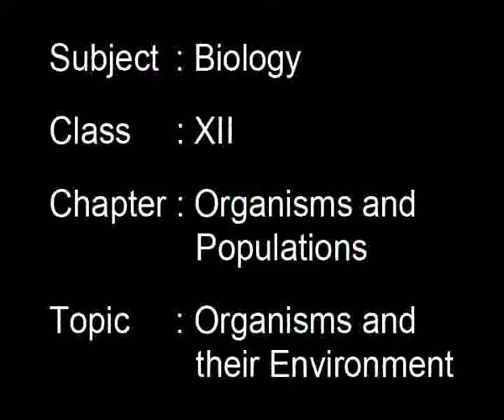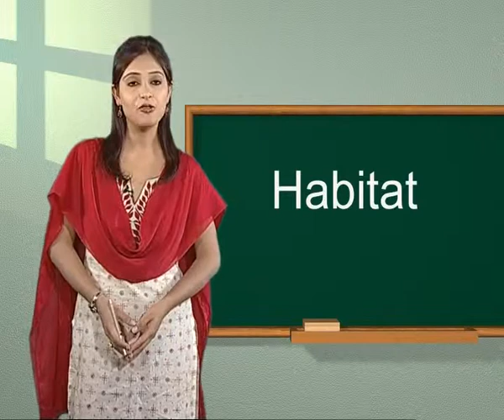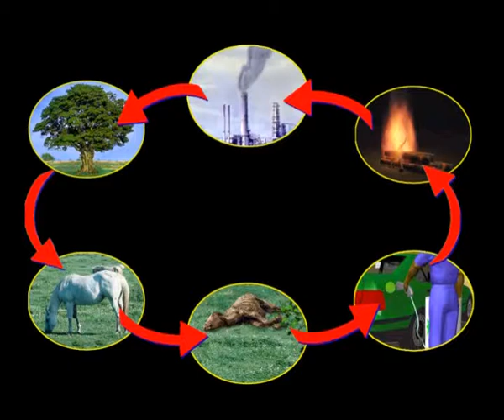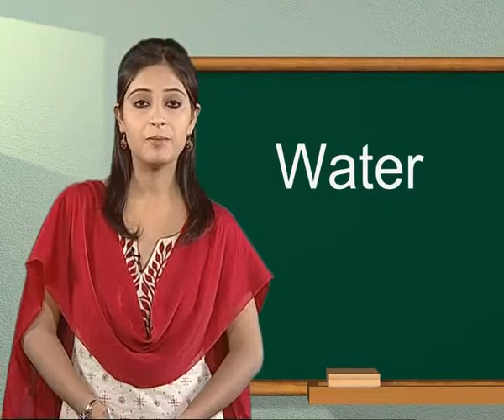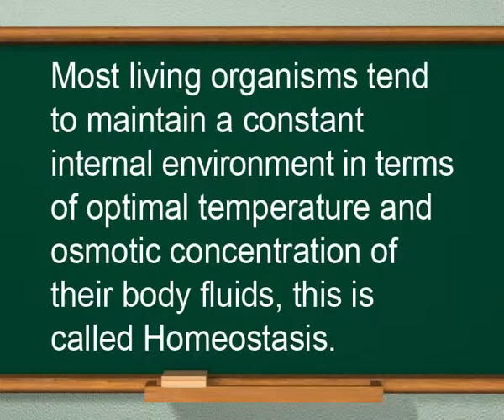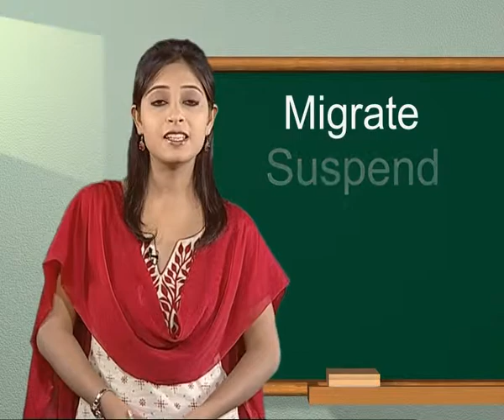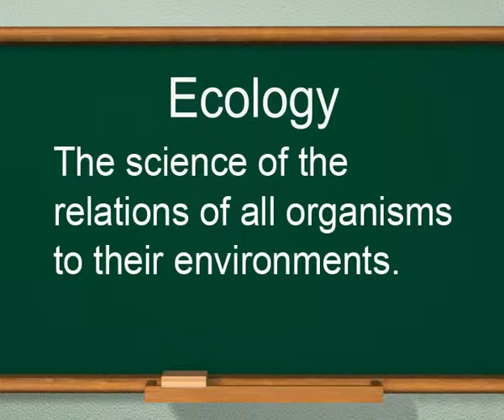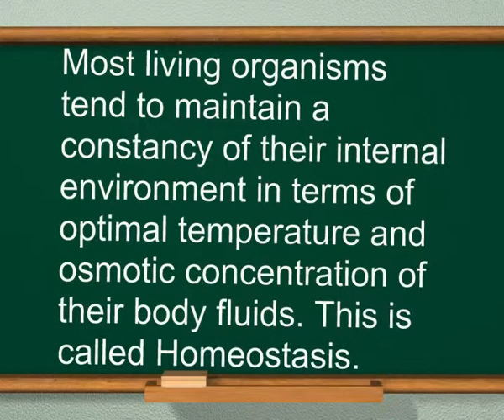Biology c12 j ORGANISM AND ITS ENVIRONMENT 1